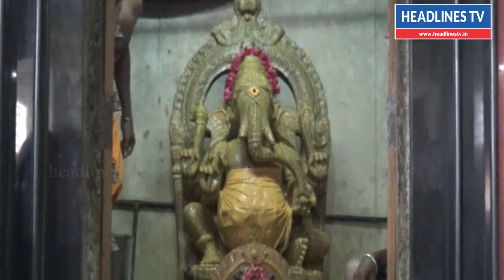கோயிலில் விநாயகர் சதுர்த்தி பண்டிகை கோலாகலம் | Vinayagar Chathurthi Celebration 2018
vinayagar chathurthi celebration 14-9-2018 ,vinayagar chathurthi 2018,vinayagar silai in marina beach,vinayagar silai,vinayagar chathurthi pooja in tamil,vinayagar chathurthi